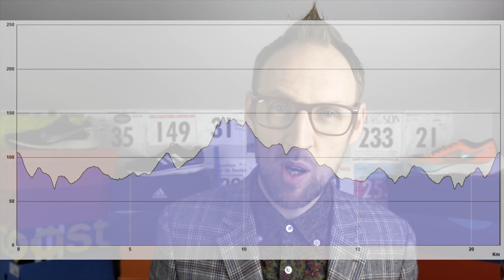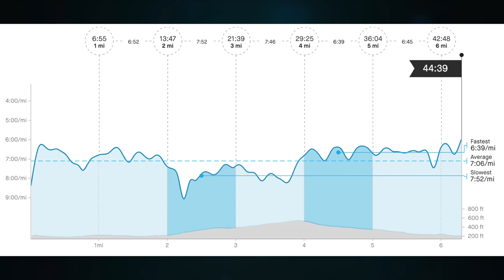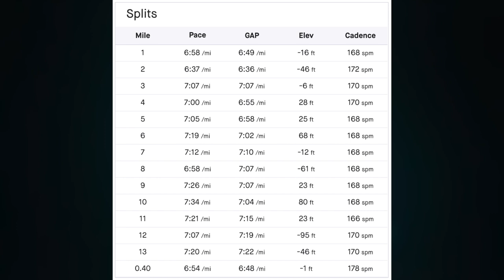2020 Race Plans Part 1 | Yeovil Half Marathon | Blackmore Vale Half | Sherborne Sports 10K | eddbud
I give my valued viewers a rundown of the races i intend to participate in for the quarter of 2020. These are mainly local races before the weather conditions improve and some of the larger events open up later in the year.
I supply some information on past attempts at each of these events and some comments on expected performance across each of the races.

15/1/2020
2481